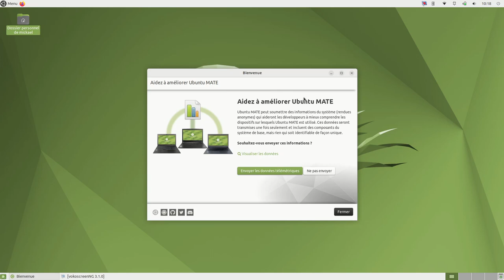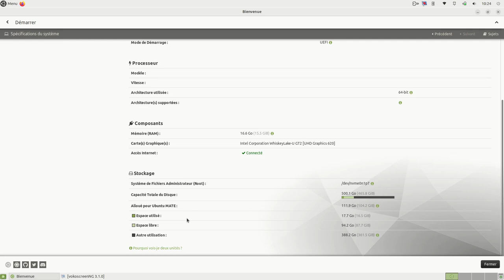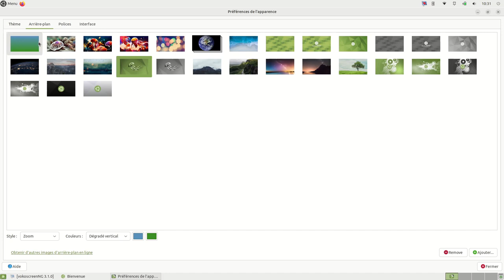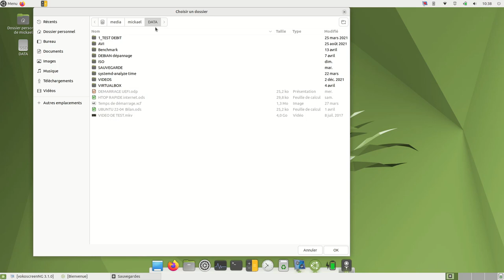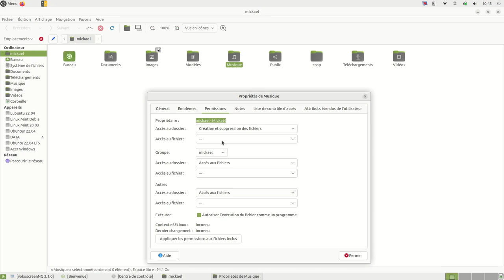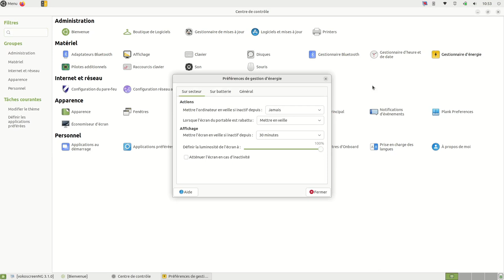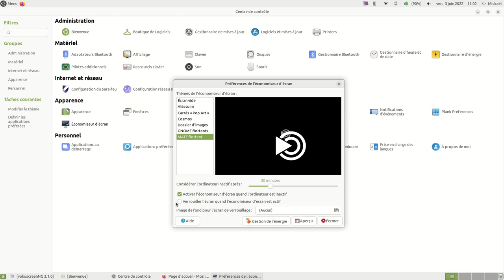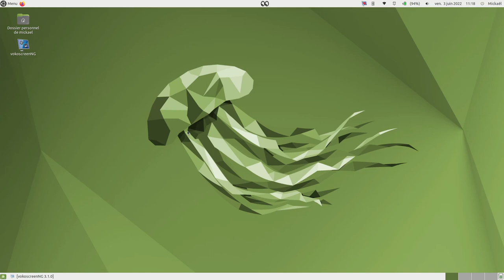UBUNTU Mate 22 04 découverte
Ubuntu Mate une distribution facile d'utilisation